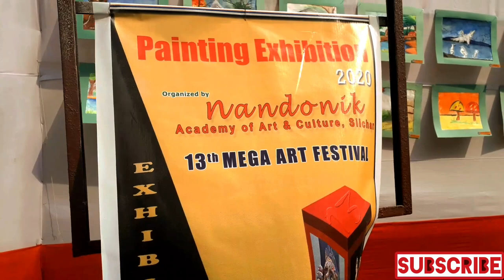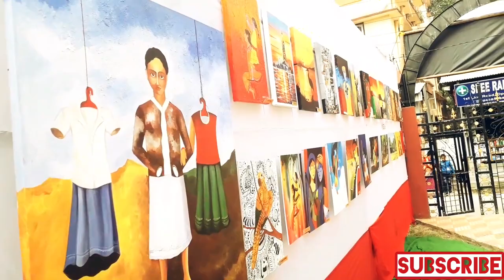Painting Exhibition by Nandonik School, 2020 at Link Road|| Silchar|| with Mousumi Chatterjee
I have made this video for all the people who love painting, drawing, art and craft making. This exhibition has given all the budding artists a platform to display their talent and performance.  This painting exhibition also reflects the artistic mind of the young people. What they think on this earth and specially in Silchar. Though Silchar is a small city in comparison to other metropolitan cities of India, but it is the store house of infinite talent and aspirations.

Viewer can understand the variety of thoughts and beauty reflecting through the paintings and craft work of the children of Silchar. The decoration of the kettles and lanterns are prospective and positive.The young artists need recognition and more exposure to the world platform and hence I have taken an opportunity to make this video for their paintings to be seen by the people around the world.